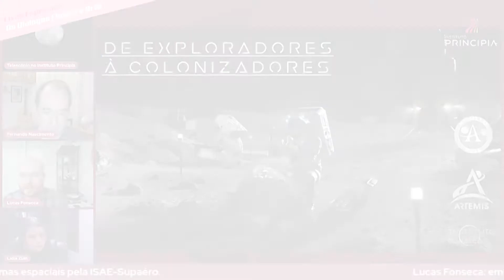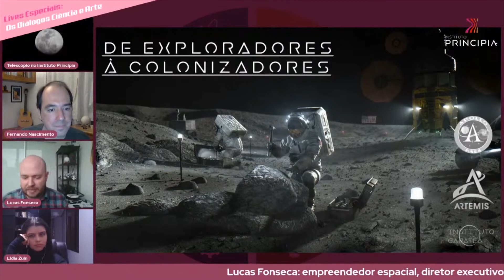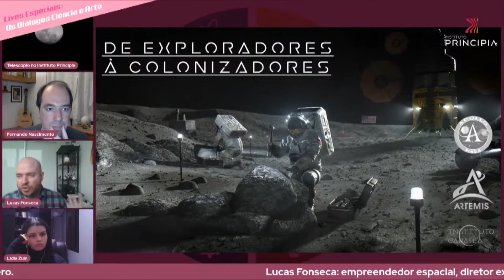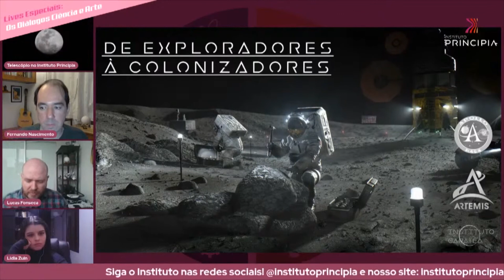Exploração e Tratados Espaciais Lua | Diálogos Ciência e Arte